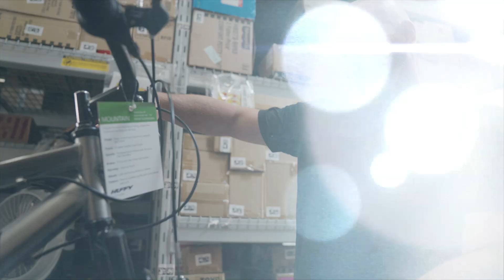T-ROC Assembly: How to Get Paid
In this clip, you’ll learn one big reason why T-ROC Assembly Technicians love their jobs – making money! Not only do techs earn a good hourly wage, but they also get paid per build. So, the better you get at building, the more money you can make!